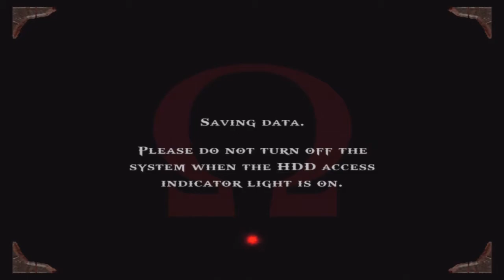Let's Play: God Of War I - Part 4 [ Road To Athens ]